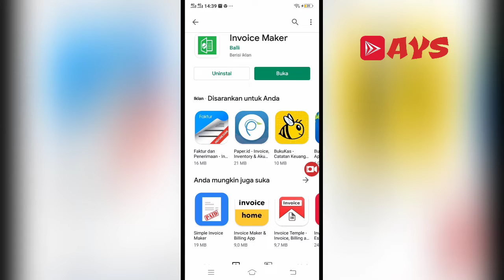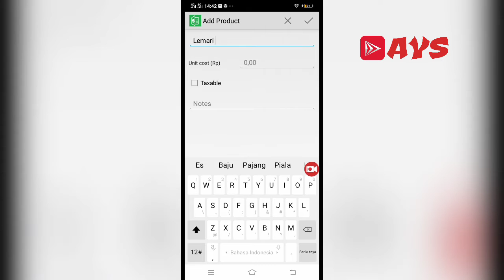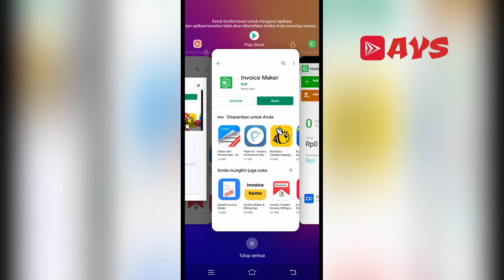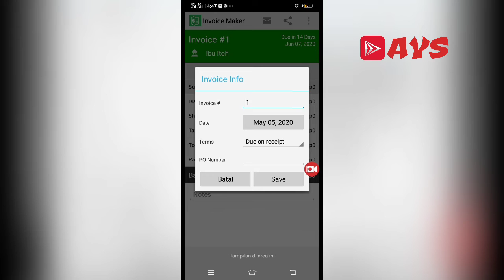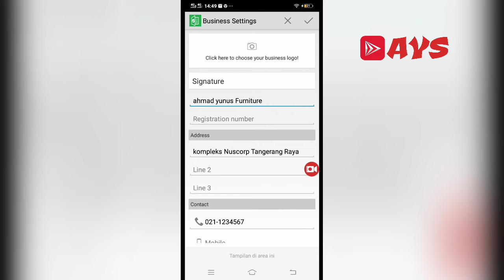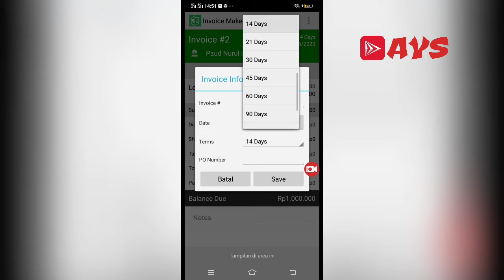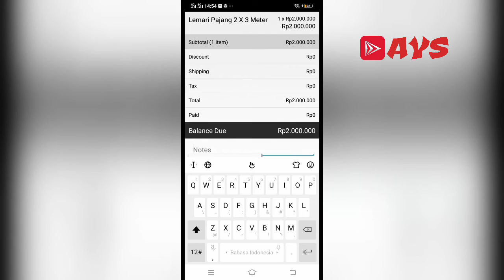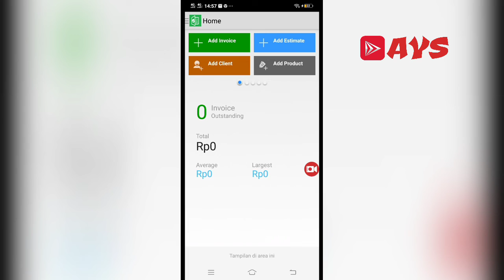Tutorial Invoice Maker, cara mudah kelola dokumen penjualan & piutang cukup dari SMARTPHONE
Quotation adalah sebuah surat penawaran yang diberikan kepada pelanggan setelah Anda melakukan permintaan. Sedangkan Invoice adalah dokumen yang digunakan sebagai suatu bukti pembelian yang berisi jumlah pembayaran yang harus dibayar oleh pembeli.

Invoice jelas sekali berbeda dengan quotation. Invoice merupakan komitmen antara penjual dan pembeli tentang tanggal jatuh tempo pembayaran yang harus dilakukan.

Kali ini saya akan membuat invoice dan quotation menggunakan aplikasi Invoice maker di Smartphone, jadi anda bisa kelola dokumen bisnis ini cukup dari Smartphone anda.

untuk contoh soal di atas bisa lihat di